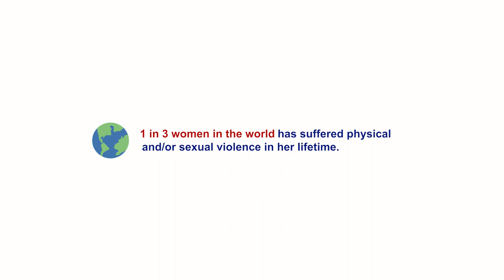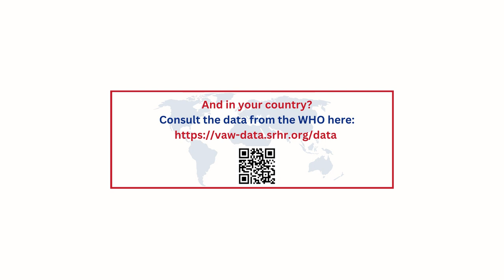25-N: an alarm every 12 minutes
More than 5 women or girls are murdered every hour by someone in their own family: one every 12 minutes. Set an alarm every 12 minutes, for one hour... Think about it. Because more than 45,000 women and girls were killed by an intimate partner or family member in 2021 alone, according to the UNODC's Gender-related killings of women and girls report. And according to the WHO, one in three women in the world has suffered physical or sexual violence at some point in her life. Do you know this figure in your country? We invited CEU UCH students to look it up on the WHO interactive platform. And this was the result. This November 25, International Day for the Elimination of Violence against Women, share it.